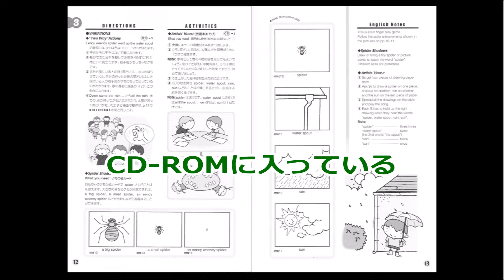ソング教材 "NEW Let's Sing Together" 2nd Edition 発売開始！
"NEW Let's Sing Together” が より便利になりました！SONG BOOK 付属のCD-ROMには絵カード202枚とワークシート31枚分のデータが収録されています。CDも音質がアップ！曲順も歌入り29の後にカラオケ29曲に変更。ボーナストラックとして"London Bridege"のカラオケが収録されています。

NEW Let's Sing Togetherの音源を使ったSong動画はこちら